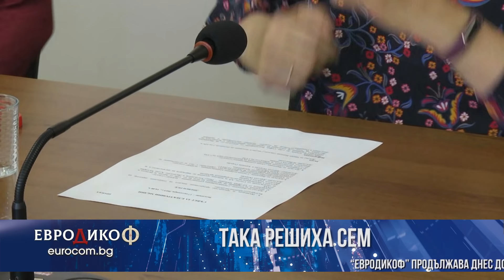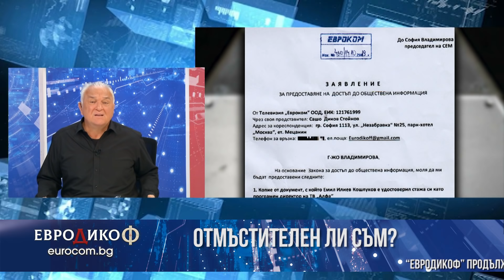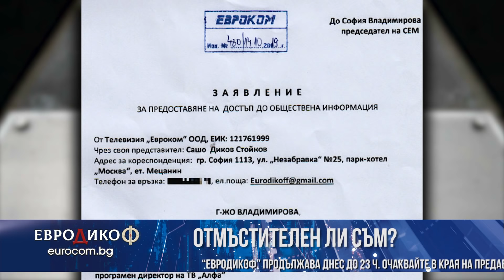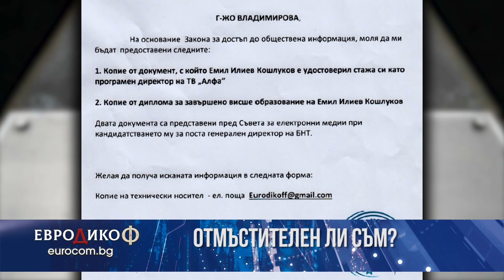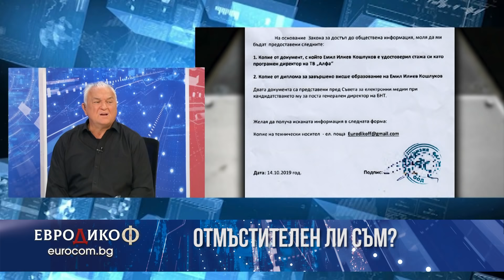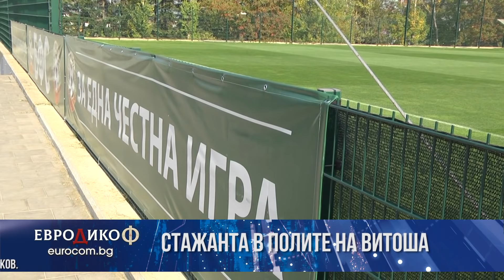✔️ 80/1 Последните думи на Борислав Михайлов като президент на БФС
Стажанта броди този път в СЕМ и БНР - докъде стигна нахалството на Светослав Костов, когото СЕМ уволни. Въпросите на Стажанта за достойнството на един човек, очевидно подложен на външен натиск.

Ще станат ли ясни ключовите въпроси за Емил Кошлуков и неговите документи за генерален директор на БНТ. Това ли е новият случай Коко Каменаров. Отмъстителен ли съм?

Последните думи на Борислав Михайлов като президент на БФС. Едно бродене на Диков в полите на Витоша, където футболните вождове бистриха бъдещето си като съюз. За обвиненията към България по време на мача “България-Англия”, за черното тото, за 14-те години в БФС.